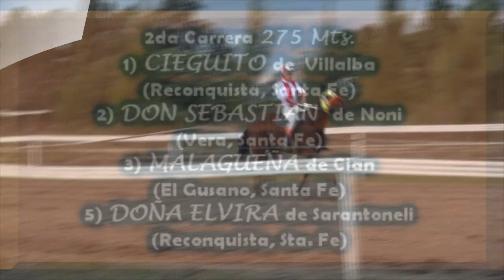MALAGUEÑA - Hípico Carlos F. Sosa, Las Garzas, Santa Fe. 03.06.17